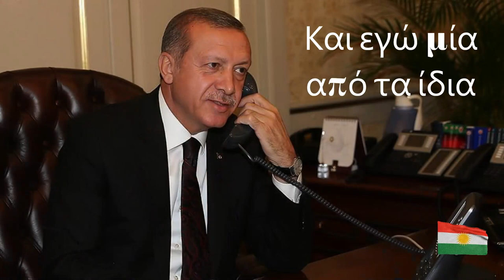Έλα κουμπάρε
Τζαστ Φορ Φαν Μπρατ